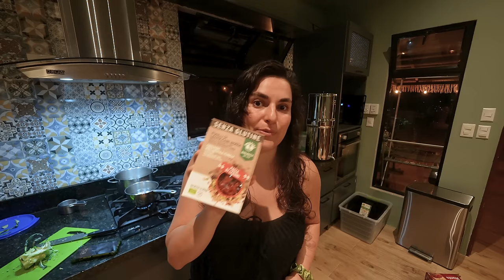Our Land Update, Meeting Architects // Jungle Diaries Ep 7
Join us as we share our family life, travels and adventures as we explore alternative and conscious living. From full-time van/bus life, to family travel with our baby Neo, to building our house and learning to grow our own food in an eco-community in Costa Rica, we share it all.
Conscious Living, Family Travel, Van/Bus Life, Alternative Living